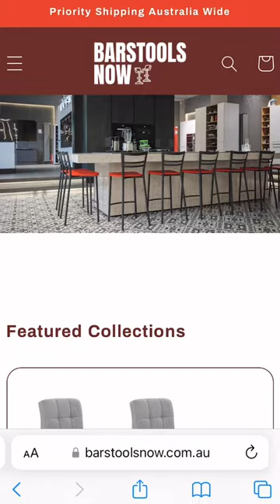Pre-Built Aussie Drop Shipping Stores / dropshipstoresdownunder.com